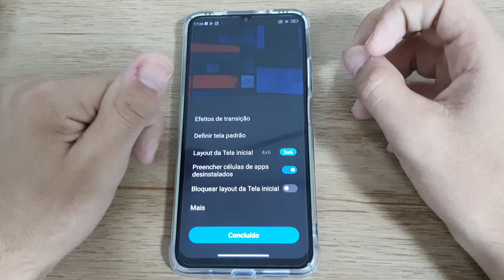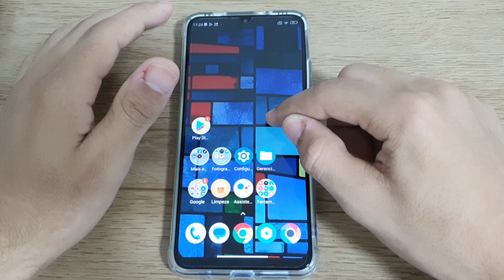Como diminuir o layout da tela inicial no seu Poco M3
Fala pessoal!! vou mostrar nesse video passo a passo de como diminuir o layout da tela inicial no seu Poco M3

★ LINK ONDE COMPRAR:
★Moto G60